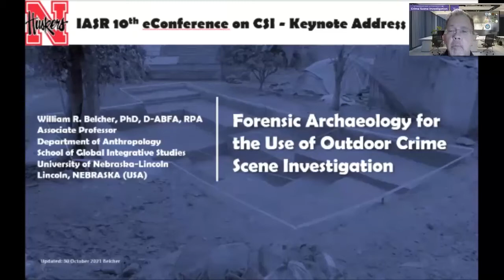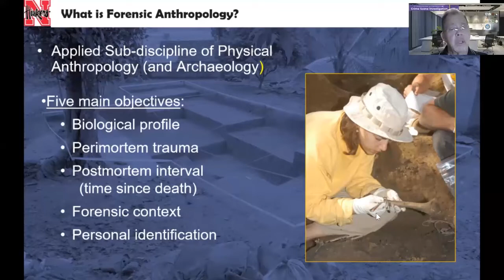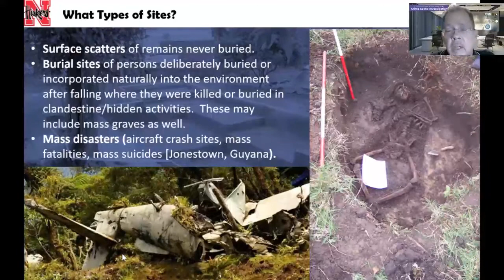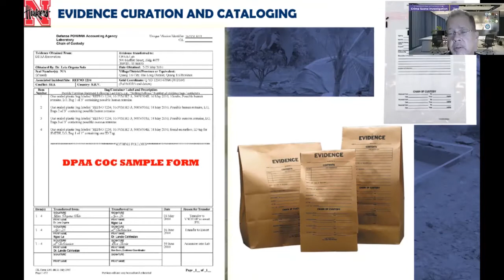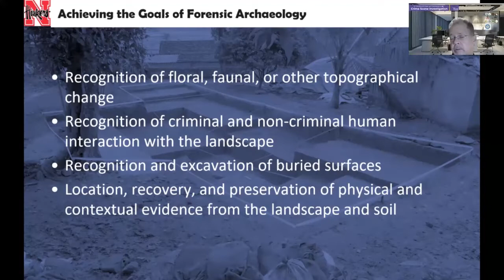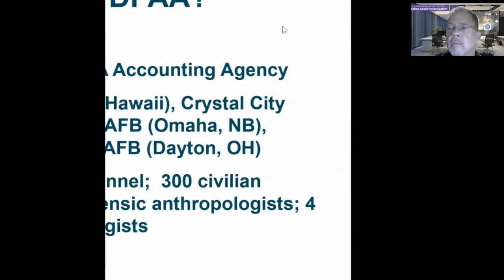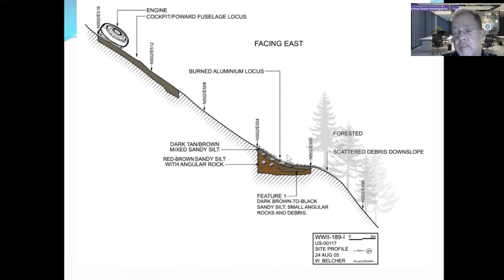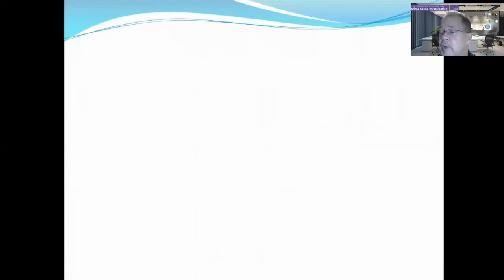Forensic Archaeology for the Use of Outdoor Crime Scene Investigation | Dr. William Belcher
Forensic Archaeology provides the principles, practices, and protocols for documenting and analyzing evidence, which may be unrelated to human remains, at a variety of outdoor and other complex crime scenes. These include large-scale scene searches, surface-scattered remains, buried body features, fatal fires, and mass disaster scenes. Here, our Keynote Speaker, Dr. William Belcher, a senior Forensic Archaeologist, discussed the importance of forensic archaeology and its application to the crime scene, especially outdoor, to know the various parameters of death and scene of the crime.